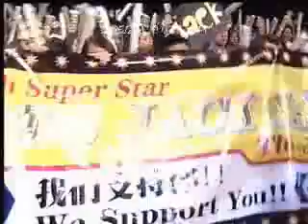Project superstar 2 - 不可能错过你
malaysia project superstar2 revival round (part 4)